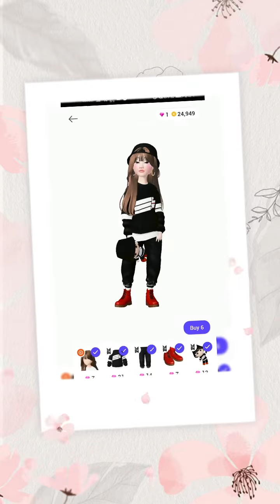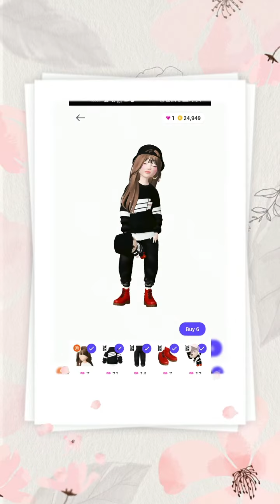ODT #01 zepetoIndonesia shorts